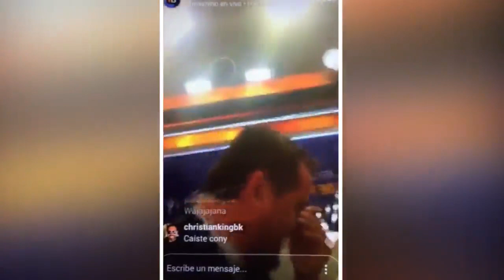Periodista Constanza Santa María fue trolleada en transmisión por Instagram